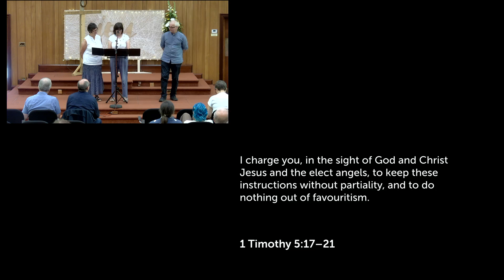Nurturing and Nurtured Leadership